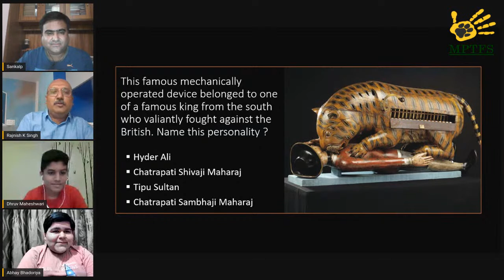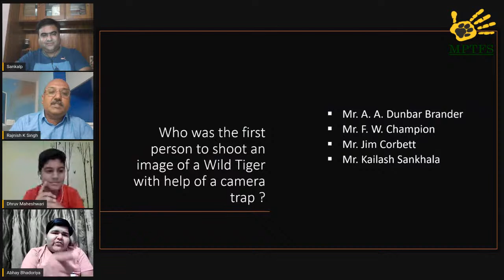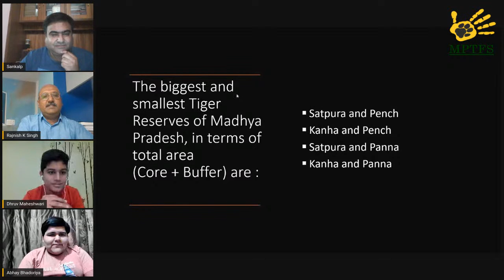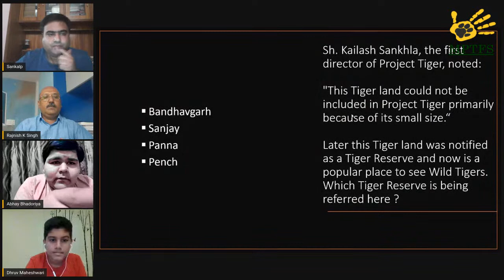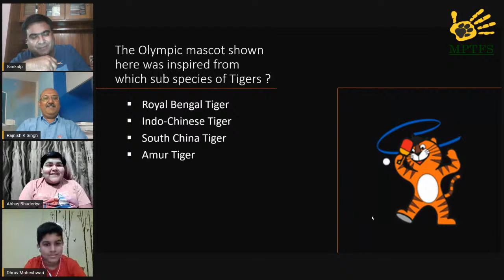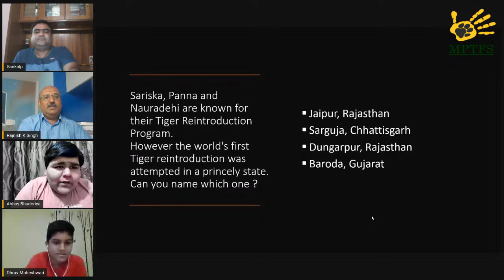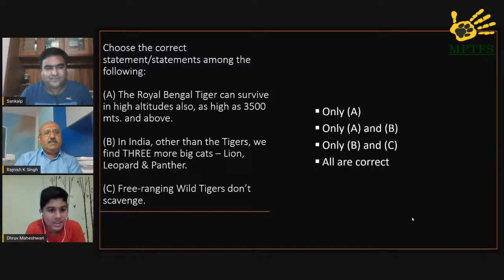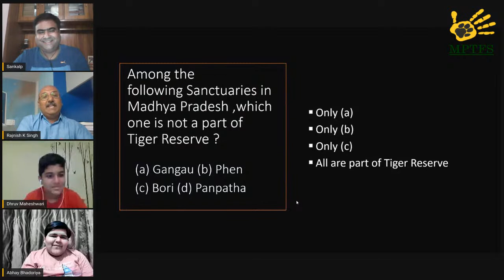MPTFS Tiger Day Quiz 2020 - QnA Discussion and Winners Announcement